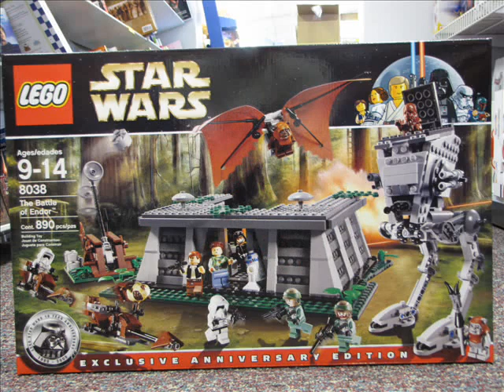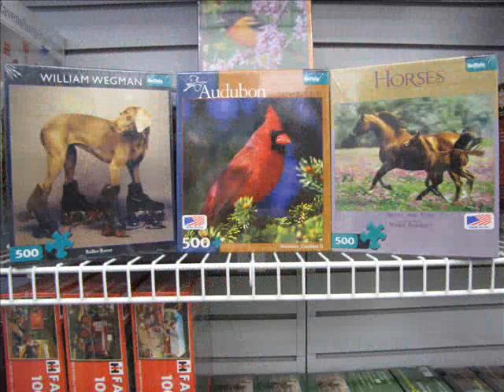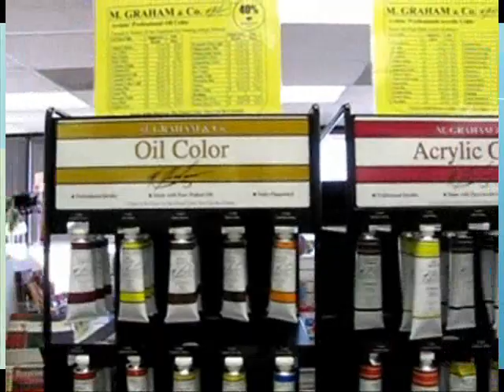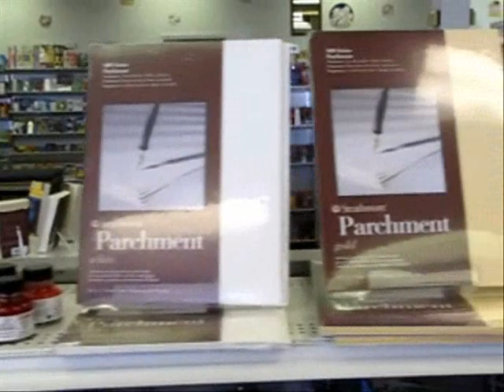Rolla Books & Toys.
Rolla's Largest book store, with a large selection of books, toys, magazines, crafts and art supplies.